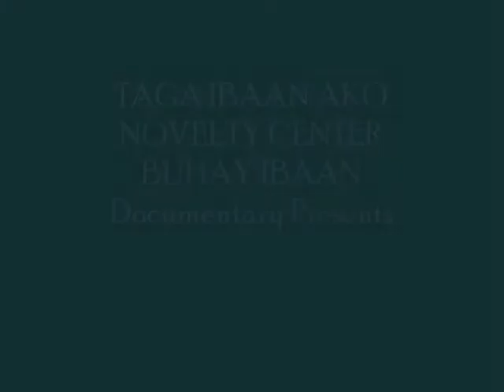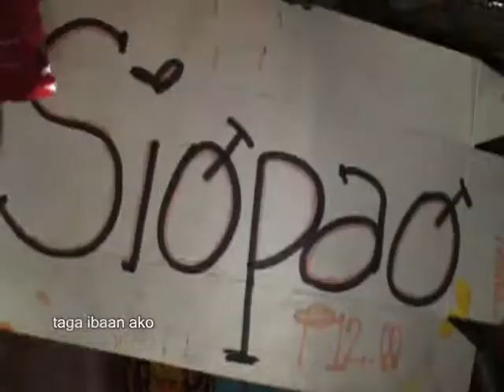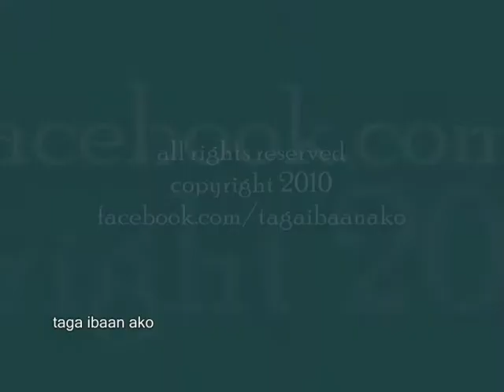Miss Kita Ibaan Kung Krismas.wmv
I wish i could go home.

taga ibaan ako facebook page